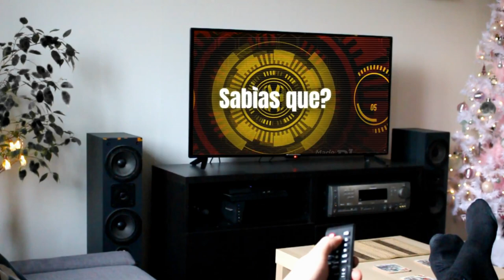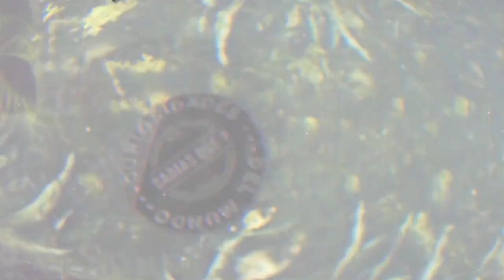Curiosidades del Panda Gigante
Bienvenidos a Sabías que? Tu canal de curiosidades.

Datos del Panda Gigante:
. Animales solitarios
A los panda les gusta andar por la vida en solitario. Son como unos monjes gorditos que van peregrinando por las montañas y paran sólo para comer y relajarse (como si meditaran). Lo interesante es que cuentan con un olfato muy desarrollado el cual emplean para evitar a otros machos, percibiendo su presencia y alejándose de ella. Luego usan esa misma habilidad para encontrar a la hembra con la que aparearse ¡Muy listos los panda!

Date una vuelta por el canal seguramente encontraras alguna curiosidad que te llame la atención.

Desde ya hasta luego y UN SALUDO!
A todo esto...
Y...
Sabias que?

seccion de short en menos de 1 minuto

Bienvenidos a la sección de curiosidades de animales en menos de 1 minuto que no te voy a  explicar.
Para ver el tema completo , puedes ir a los videos completos en el canal .
Un saludo !
Y...
Sabías que?